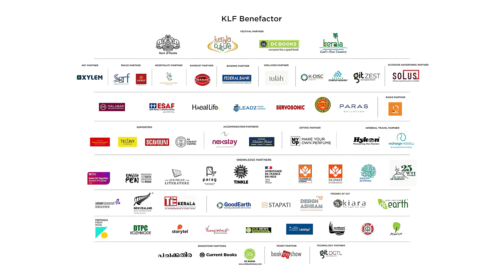രുചികളുടെ ദേശ-കാലങ്ങൾ| Discussion with Mrinal Das, Lipin Raj MP, Chef Latha K, Chef Thomas Pukkunnel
"രുചികളുടെ ദേശ-കാലങ്ങൾ"

Cuisine : Through Eras and Regions

Discussion with Mrinal Das, Lipin Raj MP, Chef Latha K, Chef Thomas Pukkunnel at KLF 23

About Speakers ↓:

Mrinal Das: Mrinal Das Vengalat is a Management Consultant in the food industry. He is also a food vlogger with a large following on social media and YouTube.

Lipin Raj MP: Lipin Raj M P is an Indian Revenue Service (IRS) officer who famously passed all the civil service exams in Malayalam in 2012. He is a columnist and short story writer. He is the brand ambassador of the NGO – Walk with a Civil Servant, a free civil service training project. Lipin Raj received UNICEF’s ‘Youth Leadership Award in 2009. His first short story collection is Golden Frog. His prominent works include A Phoenix with a Broken Wing, Elimination Round, and Padam Onnu: Athmavishwasam.

Chef Latha K: Chef Latha K. is Kerala`s first female chef, with over 31 years of experience. She is currently working as Master Chef at the Grand Hyatt Kochi Bolgatty. She began her career with a catering business and later worked with many premium hotel groups like Raviz Hotel, Kozhikode, and Seaship Group, Dubai. She received numerous accolades and awards, including the Best Female Chef Award, the Master Chef of the Year Award, and the World Women Leadership Award. Lathapachakam, her book, will be published by DC Books in January 2023.

Chef Thomas Pukkunnel: Chef Thomas Pukkunnel has been a corporate chef at the Paragon Group of Restaurants for over 14 years. He began his culinary career with the Taj group of hotels and has worked with many of India`s most prestigious hotels. He worked on a special project about the historical influences on Kerala food culture, particularly in the Malabar region, such as Portuguese, Arabic, French, and British influences on Thiyya and Mappila cuisines in north Malabar. Chef Pukunnel has also participated in numerous culinary workshops with renowned chefs.

Presented by SERVOSONIC.

Moderator: RJ Adarsh